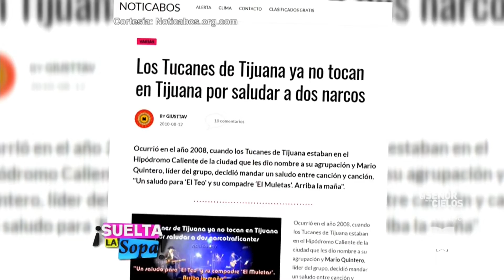Los Tucanes de Tijuana no pueden presentarse en su ciudad natal | Suelta La Sopa | Entretenimiento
Video oficial de Telemundo Suelta La Sopa. Los 31 años de carrera musical han hecho que los Tucanes de Tijuana se hayan convertido en los reyes de los corridos mexicanos. Sin embargo, las autoridades no los dejan presentarse en su ciudad natal por haber saludado en un concierto a dos personajes controversiales.